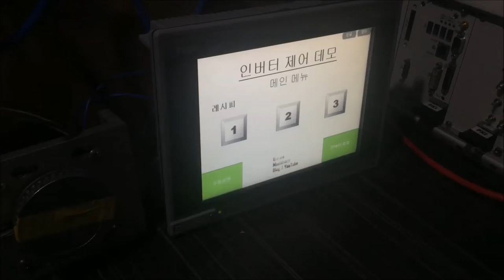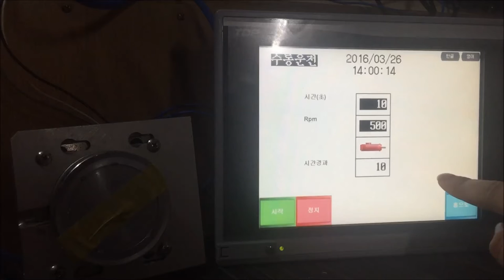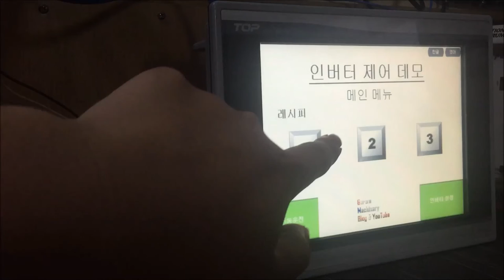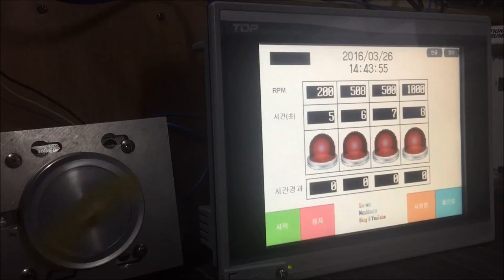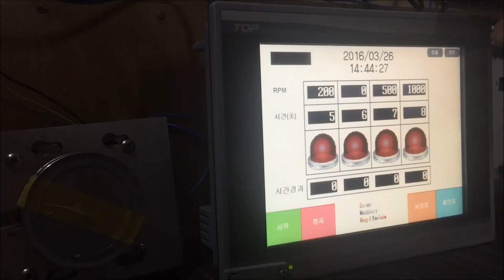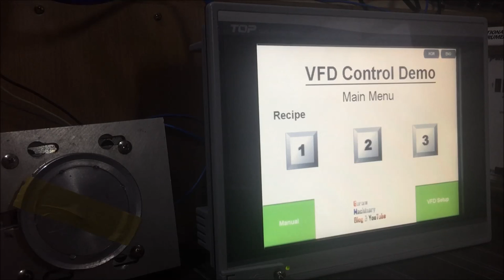M2I 터치 인버터 타이머 단계별 속도 제어 기계제작용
M2I 터치 스크립트 인버터 타이머 단계별 속도 제어

PLC나 다른 제어기기를 이용하지 않고 오직 터치로만 제어하는 시스텝입니다.

기계에 간단한 ON/OFF나 기계적 타이머를 쓰신다면 이 기기를 통해 업그레이드 하는걸 고려해보시길 바랍니다.